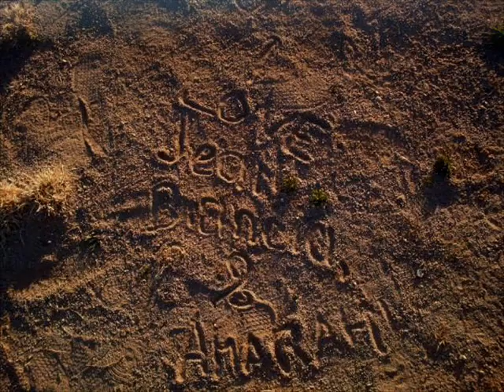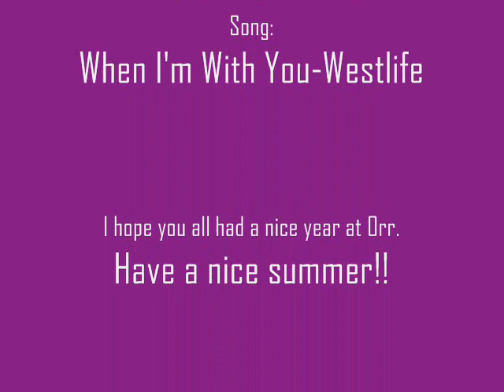Orr Middle School Year 2007-2008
pics of me && my friends in my 7th grade year at orr.